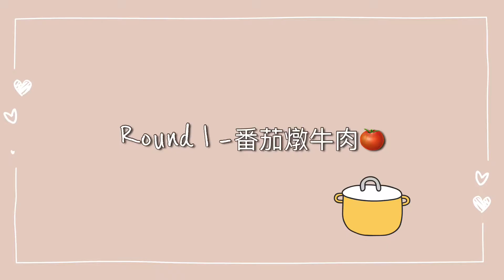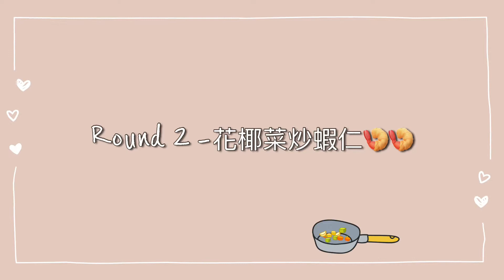Simple life丨簡單生活丨cooking vlog/假日沒事在家亂煮煮/番茄燉牛肉/炒花椰菜蝦仁/洋蔥炒蛋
假日無聊的隨便煮煮 純分享一下 有什麼做的不對的地方大家不要太介意 哈哈哈